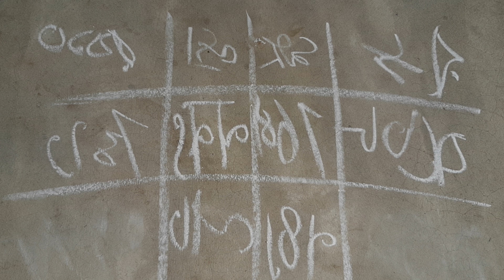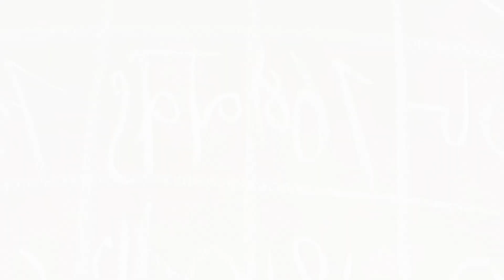ভবিষ্যত জানুন | আপনার জীবনে উপার্জন কেমন হবে | khari ganana kare jene nin apnar uparjan keman habe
এখান থেকে একটি নাম্বার ধরে জেনে নিন আপনার ভবিষ্যত কেমন হবে আপনার ভবিষ্যতে উপার্জন কেমন হবে

vabishate apnar uparjan keman habe jene nin

moonlight in broken room